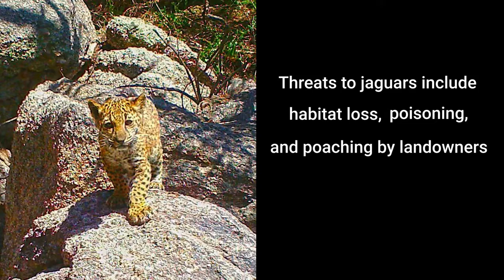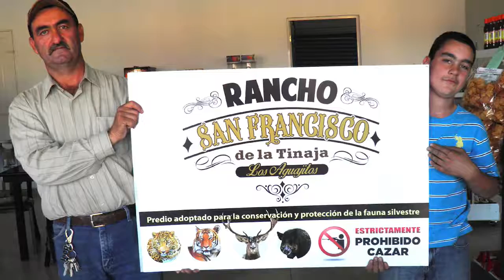Jackson's Diaries | Supporting Your Cat's Wild Cousins with Project Wildcat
A long-time advocate for domestic cats worldwide, Jackson partners with Greater Good Charities' Project Wildcat to spread the message of conservation for their wild cousins.

Once the supreme predator of the Sonoran Desert in Mexico, now only 80 jaguars remain in the wilds of the region. Jaguar populations are threatened by habitat loss, poisoning, and poaching by ranchers seeking to protect their cattle.

Greater Good Charities' Project Wildcat works with ranchers in the region to protect jaguars and other wild cat species. The ranchers pledge not to poach these big cats, and receive equipment, training, and supplies in return to help them protect their cattle and earn a living. Through this program, rates of jaguar predation on livestock have dropped by 75%, and we've created a 35,000 acre protected wildlife corridor.

Visit projectwildcat.greatergood.org to learn more and help us make a difference.